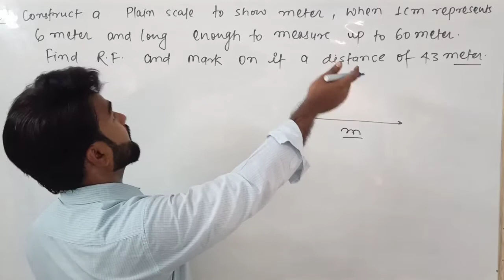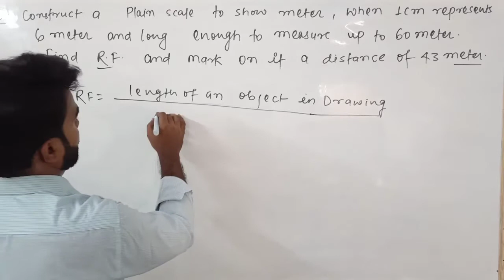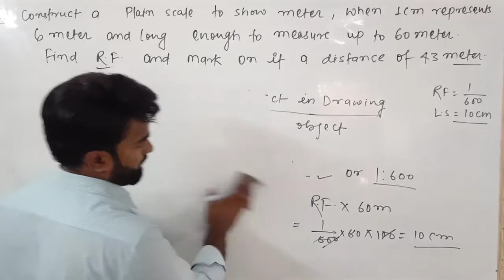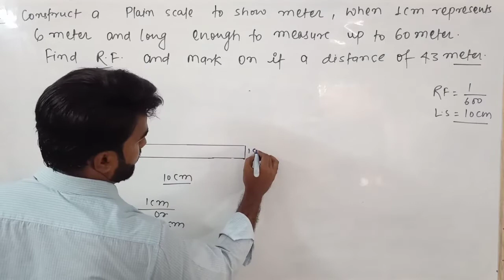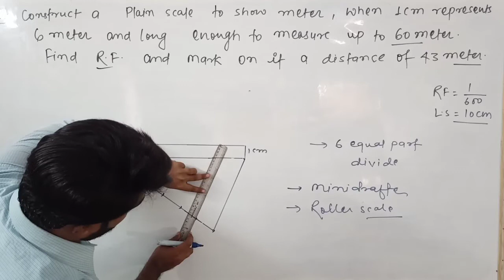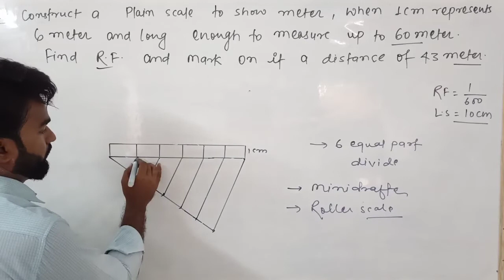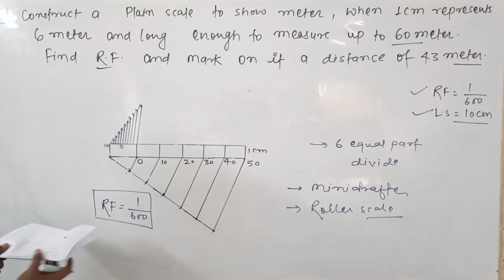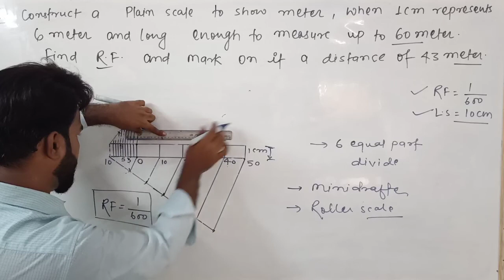BASIC ELEMENTS OF DRAWING L-8 || ENGINEERING DRAWING AND GRAPHICS | SBTE BIHAR POLYTECHNIC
Engineering drawing, most commonly referred to as engineering graphics, is the art of manipulation of designs of a variety of components, especially those related to engineering.

engineering drawing and graphics engineering drawing
engineering drawing 1st semester engineering drawing 2nd semester polytechnic
engineering drawing and graphics mcq engineering drawing and graphics using autocad by t jeyapoovan pdf
engineering drawing and graphics by k venugopal
engineering drawing and graphics + autocad by k venugopal pdf
engineering drawing and graphics using autocad pdf
engineering drawing and graphics by nd bhatt
engineering drawing and graphics basic engineering drawing and graphics engineering drawing and computer graphics nptel engineering drawing graph

engineering graphics engineering graphics vishwajeet sir
engineering graphics by vishwajeet sir engineering graphics for first year engineering engineering graphics 1st year engineering graphics for first year engineering in tamil
engineering graphics projection of line engineering graphics for first year engineering malayalam engineering graphics orthographic projection engineering graphics in tamil

engineering design
engineering design process
engineering design course
engineering design house
engineering design and graphics engineering design process project ideas engineering design ktu
engineering design iit madras
engineering design lecture
engineering design project

engineering drawing mcq for competitive exams
engineering drawing mcq questions engineering drawing mcq iti
engineering drawing mcq in hindi engineering drawing mcqs
engineering drawing mcq 2nd year engineering drawing mcq 2022
engineering drawing mcq pdf
engineering drawing mcqs 1st year engineering drawing mcq book

orthographic projection
orthographic projection of block orthographic projection in engineering drawing
orthographic projection in engineering drawing 1st angle
orthographic projection in engineering drawing in hindi
orthographic projection in engineering drawing in telugu
orthographic drawing orthographic view orthographic projection in engineering drawing in tamil
orthographic projection in engineering drawing malayalam

orthographic mcq
orthographic map projection
orthographic mapping
orthographic meaning
orthographic missing view
orthographic mapping sight words orthographic mapping explained orthographic mapping high frequency words
orthographic mapping lesson
orthographic mapping kilpatrick

isometric projection
isometric projection of cylinder
isometric and oblique
isometric drawing engineering drawing isometric exercises isometric neck exercises isometric view drawing iti isometric and isotonic muscle contraction
isometric drawing engineering drawing autocad

isometric motion graphics
isometric motion graphics tutorial
isometric muscle contraction
isometric mechanical drawing
isometric model isometric movement isometric movement unity
isometric minecraft
isometric map
isometric map drawing

free hand sketch of locking arrangements free hand sketch engineering drawing
free hand sketch free hand exercise
free hand drawing
free hand exercise for men at home
free hand exercise for women at home

free hand sketch of cross peen hammer free hand sketch of spark plug